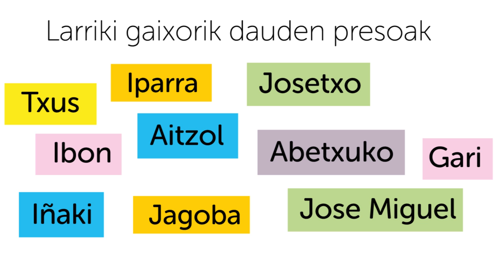Sarea zabaltzen, preso gaixoak etxeratzera goaz!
Preso den pertsona gaixo batek, aldi berean egin behar dio aurre gaixotasunari eta kartzelari. Horrela bizi behar dute kartzela 10 euskal presok. Eritasun ezberdinak dituzte eta baita egoera ezberdinak bizi ere, batzuek sakabanaturik daude, beste batzuk Euskal Herrian. Halere, guzti guztiek toki itxi, mugatu eta bizi duten egoera bati erantzuteko baldintza nahikorik ez duen espazio batean bizi dute euren gaixotasuna.